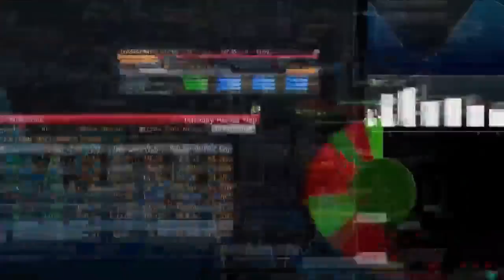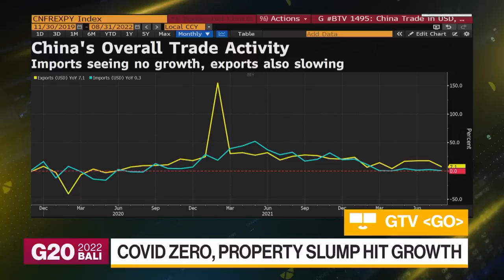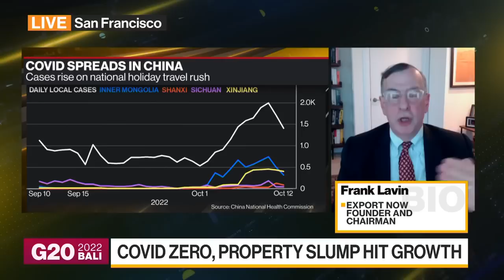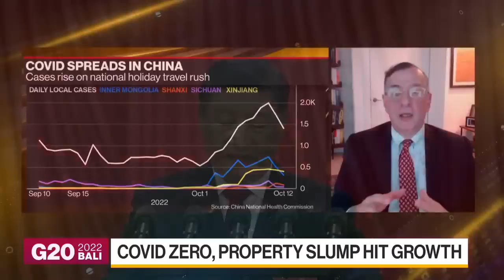China’s Covid Zero Has Damaged China’s Economy: Lavin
Frank Lavin, founder and chairman at Export Now and former US undersecretary of commerce for international trade, discusses President Xi Jinping’s speech to the Party congress over the weekend, Xi’s tech strategy and his stance on Taiwan. He speaks on Bloomberg Television.